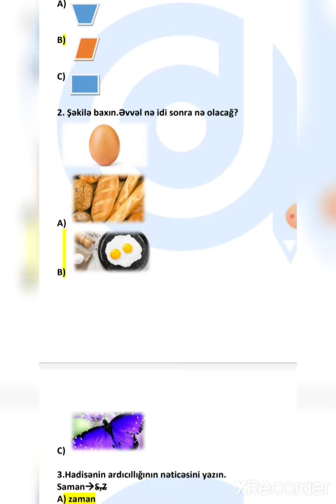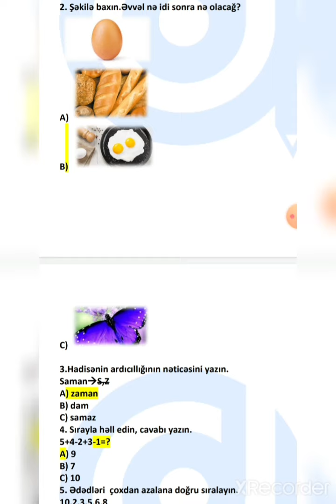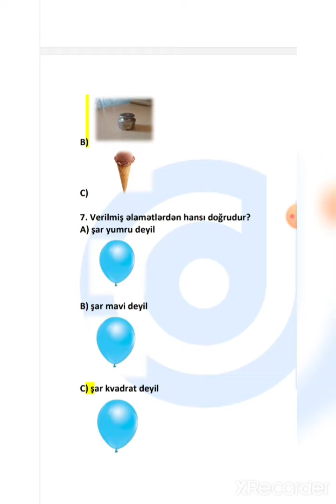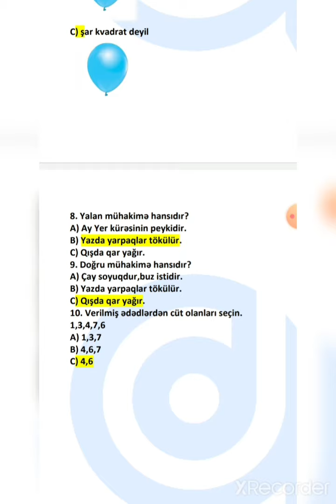1-ci sinif sınaq imtahanı 16 (28.03.2021) İnformatika suallarının izahı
Salam, hörmətli valideynlər və əziz şagirdlərimiz. Bu videoda 28 mart 2021-ci il tarixində keçirilmiş sınaq imtahanında istifadə olunmuş İnformatika testlərinin izahına baxa bilərsiniz.

Sual müəllifi və izah etdi: Mətanət Şükürova